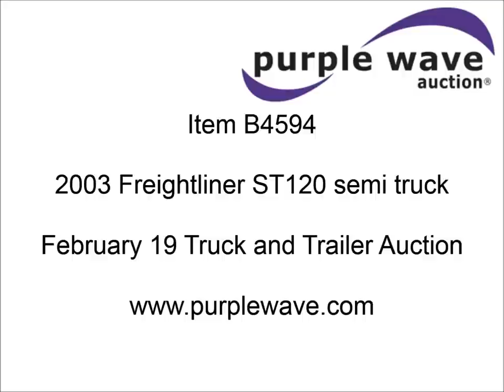2003 Freightliner ST120 semi truck for sale | sold at auction February 19, 2013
2003 Freightliner ST120 semi truck
881,570 miles on odometer
Detroit 60 12.7L L6 diesel engine
470 HP
Serial 06R0709223
Eaton Fuller FRO-15210C 10 speed manual transmission
Twin screw
AC and heat
Tilt
Cruise
AM/FM/CD
Heated mirrors
Air ride cab
Single sleeper
Storage
Visor
Dump valves
Air suspension
Air brakes
Jake brake
3.70 gear ratio
295/75R22.5 tires
Unit# 6105
1FUJBBCG23LK45722